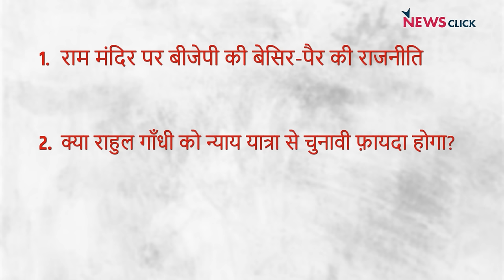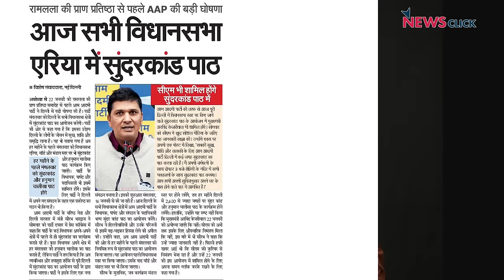राम मंदिर पर बीजेपी की बेसिर-पैर की राजनीति! | Bhasha Singh | Abhisar Sharma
India Ki Baat के इस एपिसोड में वरिष्ठ पत्रकार Abhisar Sharma, Bhasha Singh, और Pragya Singh चर्चा कर रहे हैं राम मंदिर पर बीजेपी की बेसिर-पैर की राजनीति पर। साथ ही राहुल गाँधी की भारत जोड़ो न्याय यात्रा और गोदी मीडिया द्वारा साम्प्रदायिकता भड़काने पर भी चर्चा कर रहे हैं।